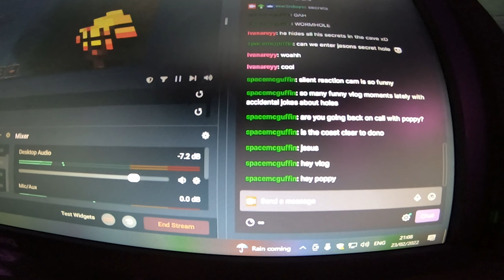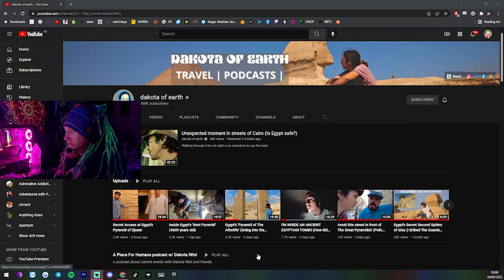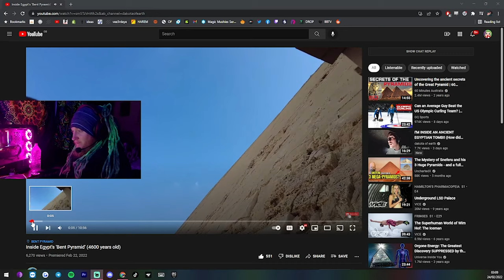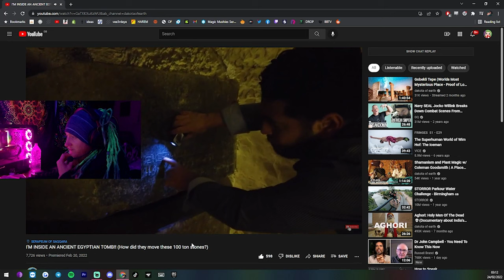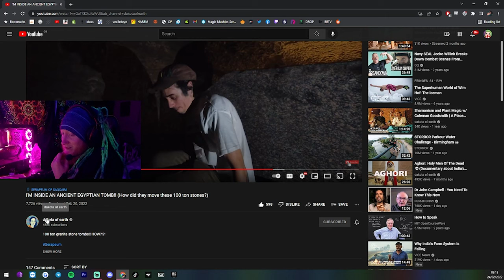some days just aren't good